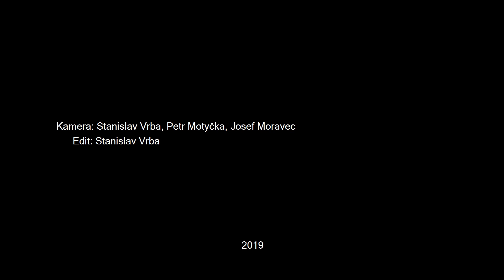Konec zábavy v Evropě! - Subaru WRX STI 2018 - Recenze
Velké přirození? :D Velká pravá PRSA!
(v košíku zadejte slevový kupón - bezkomprese / obdržíte 10 procent slevu)
Všechny potřebné odkazy ZDE!!
2racing - kupón na 5% slevu- bezkomprese 519
Mroauto – Sponzor pořadu – Do poznámky videa napište Bez komprese a obdržíte 3% slevu.
Podívejte se na tuto stránku.
Sociální sítě také máme.
Vybavení: Fotoaparát – Panasonic Lumix Fz1000 + Sony Alfa II Outdoor – GoPro Hero 3+, Sj Cam SJ8 Pro, Nice boy Vega 4K Stabilizátor AK2000, Dron – Phantom 3 Pro, Mikrofony - Rode 2x, Comica klopák. Edit: Pc – Stavba –CPU- Intel core I7, 32 Gb ram, 5x HDD, 1x SSD GPU - AMD R7 370, 2x monitor, Set – Biohazard Edit videa – Pinnacle studio 17,18,19,20 – Vegas pro 15. - Gimp